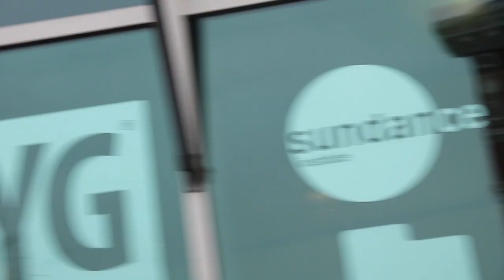4-9-18 (Monday)b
Overdrive (Jonathan, Freddy, Erica, Ayad);
Student of the Week (Manar);
Join Flag Football (Anthony);
Join Track (Jonathan, Freddy, Johana)